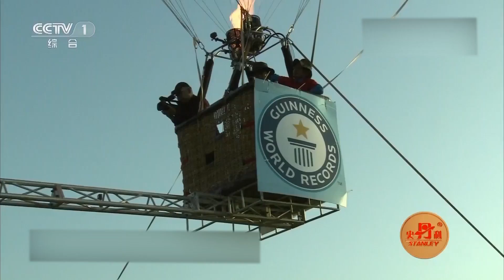아슬아슬! 고공에서 뜨고 있는 두 열기구사이에서 걷는 남자, 기네스기록 창조!